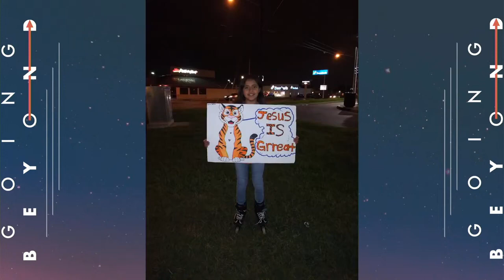Hidden Treasure Wednesday Evening With Ptr Richard Rubi Going Beyond April 26th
Hidden Treasure   Wednesday Evening With Ptr  Richard Rubi   McAllen Conference "Going Beyond"   April 26th